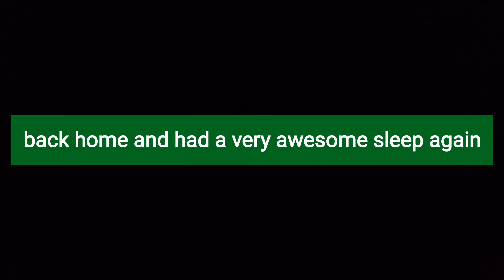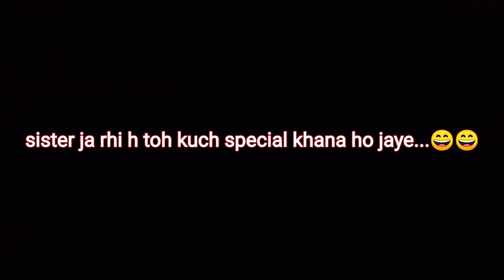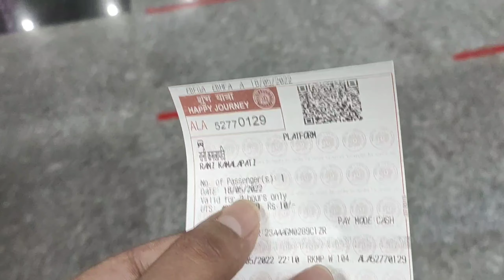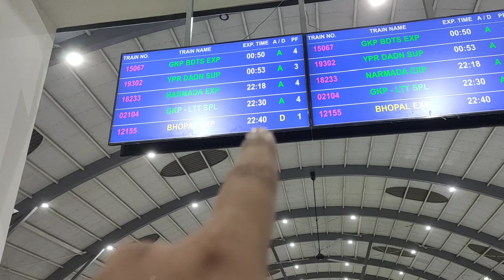Meri sister Wapas Delhi ja rahi hai..😊😊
Hey guys my name is one and only Gourav Tilthiya and I would like to bring to your kind notice that in this vlog I share my life with you.. and I hope you will definitely like this vlog.. So must watch and have fun. Lots of love from your friend entertainer gourav because I am born to entertain people..
 @Entertainer Gourav and Deepa
 @Flying Beast
 @Mumbiker Nikhil
 @Technical Guruji
 @Goldmines Movies
 @SET India